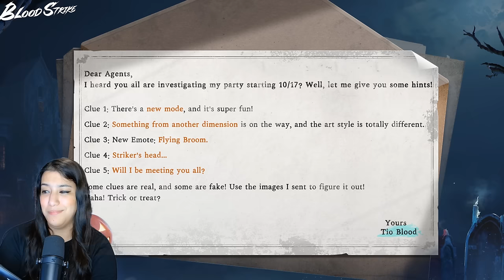NEW *SECRET* Halloween Leaks in Bloodstrike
In today's video we received a mysterious letter from Bloodstrike, this letter contains leaks and clues on what is to come in the next halloween Patch for Bloodstrike on the 17th of October.   We will dive into the clues to find out what the new halloween event will be like, what the new mode is and all of the new things to come. I hope you enjoy!

Available on PC, Android and iOS!

🏷️: Blood Strike High kills, Blood Strike gameplay , Bloodstrike 240 FPS Ultra Settings, AK Hellbound Bloodstrike